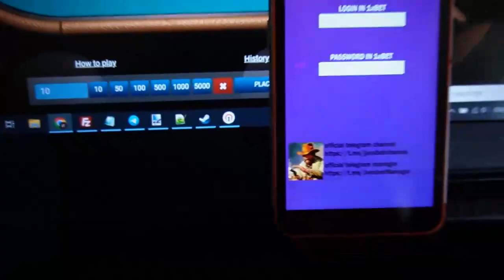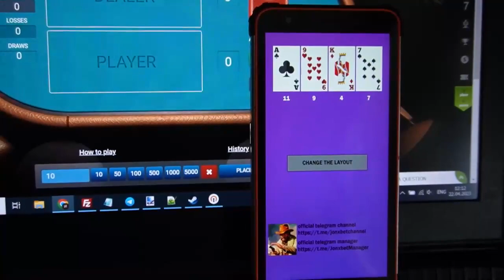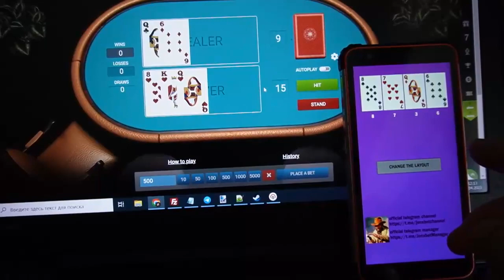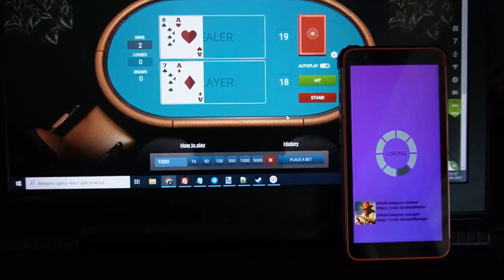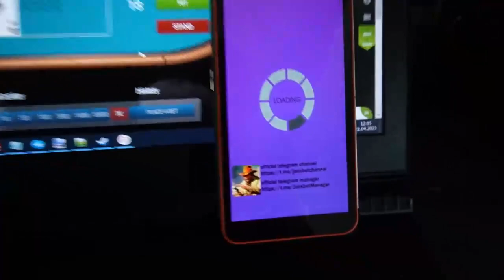Kazanıyorum portalda 1xbet yardımı ile komut dosyası yardımcısı for 21 point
. . Kullanıma göre program for 21 point yapabilirsin benim gibi. Yani, hoş geldiniz yeni sürüm program for 21 point. Açık gerçek dışı. Yaptım 200 in 5 min.